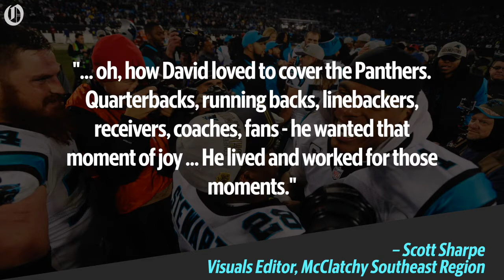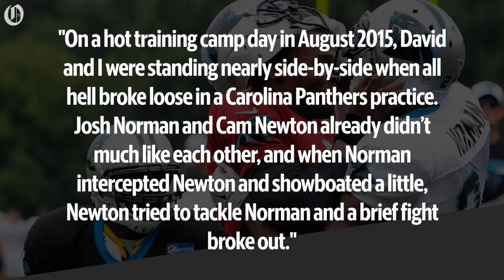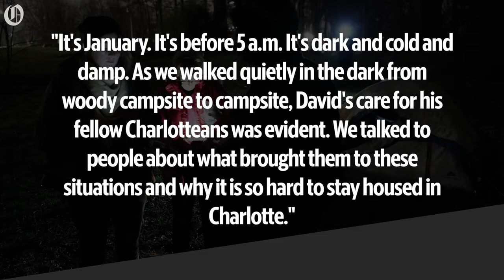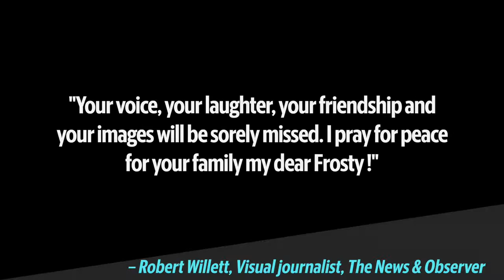Friends and colleagues remember longtime Observer photographer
Read the obituary: Longtime Observer photographer, ‘one of the great action sports shooters,’ dead at 52

David T. Foster III, the cigar-chomping, UNC Tar Heel-loving bear of a man — a photographer for the Observer and lifelong resident of the Carolinas — was found dead in his apartment on Monday, May 24, 2021.
Video by Kevin Keister / The Charlotte Observer